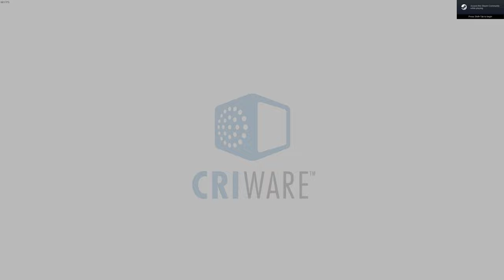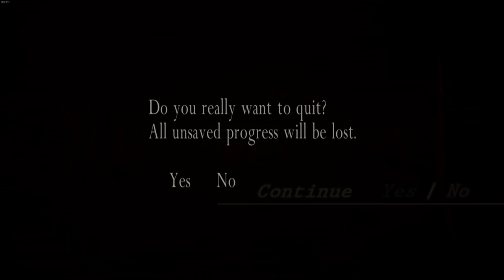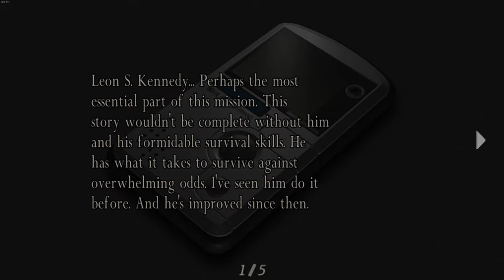Resident Evil 4 Separate Ways | Ada Wong | Chapter: 4 Stop Leon's Assassination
Krauser and Ada meet at the island's radio tower. Afterwards, Ada gets a call from Wesker informing her that he's dispatched Krauser to kill Leon. Ada reminds herself that she doesn't always play by Wesker's rules.

Finding herself in the shipping lane from the waste disposal center, Ada goes on the offensive through hordes of soldiers, even going so far as to sink the warship that Saddler has somehow recommissioned all by herself (she even used a pair of Gatling cannons to destroy the warship's onboard artillery).

Arriving at just the right time of Leon and Krauser's knife battle, Ada shoots Krauser's knife out of his hand as he is about to stab Leon in the heart and he is forced to flee.